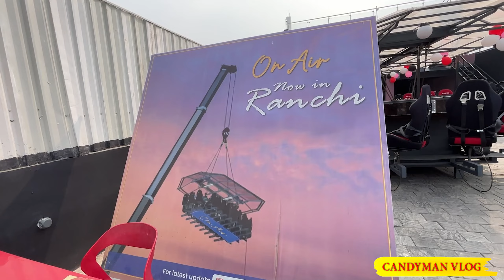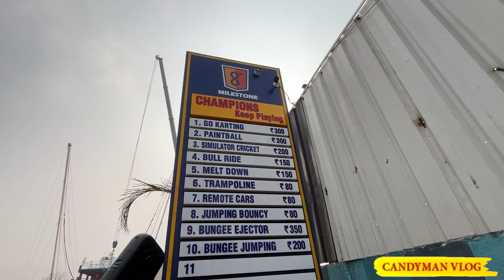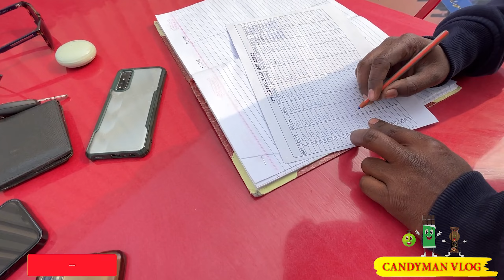Air Restaurant | First Time Air Restaurant का सफर | हवा में उड़ने वाला रेस्टोरेंट | 8th Milestone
तो आज फिर मैं आप सभी लोगों को एक न्यू रेस्टोरेंट के बारे में बताने आए हैं , जो कि जमीन से  160ft कि  ऊंचाई पर ले जाकर आपको खाना खिलाते हैं।

Best way to spend your weekend, holiday with friends or fam. It is a small place having everything in one spot. This place has go-karting, bunjee jumping, meltdown, paint ball, jumping bouncy, and bull ride also trampoline.
Every sport has different pricing, and duration

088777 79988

Adres:-
Address: Morabadi, Kanke - Ormanjhi Rd, Ranchi, Jharkhand 834006

Timing for On Air restaurant -1:00 P.M. to 10:00P.M

Offer:-
per person price for On Air restaurant - 999₹